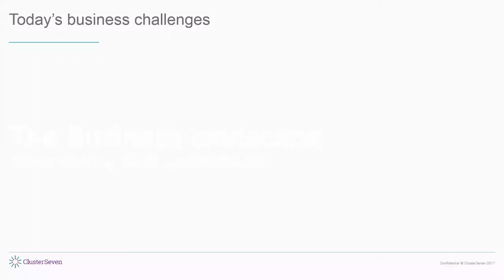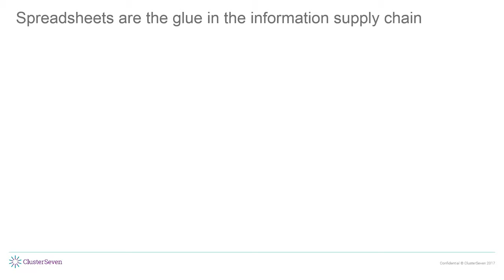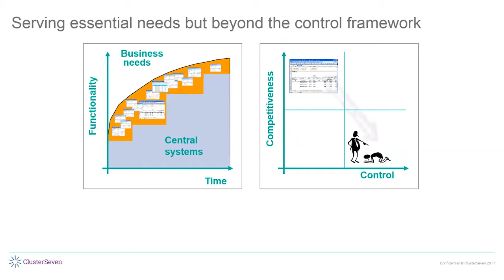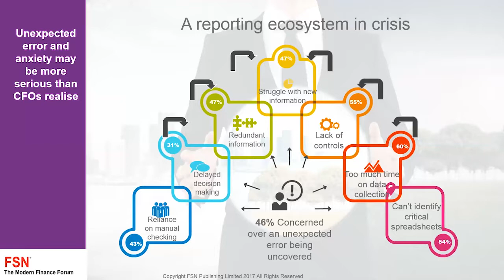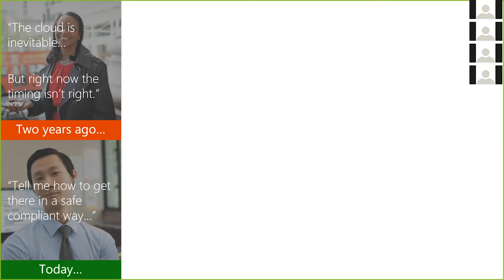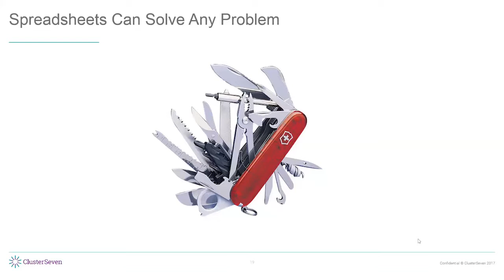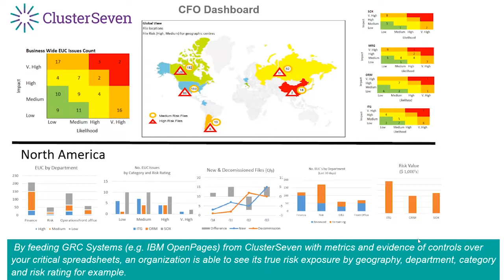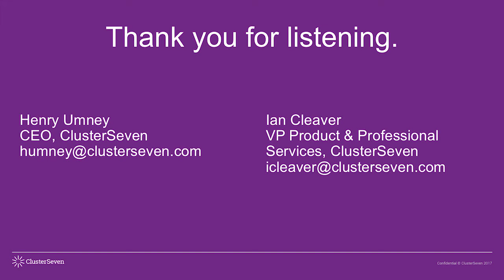Break the Spreadsheet Spiral with ClusterSeven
On 28th November ClusterSeven hosted a webinar to discuss the Spreadsheet Spiral, after a FSN Modern Finance Forum study found that 97% of CFO’s are being kept awake by antiquated reporting processes.

This webinar discussed the following topics:

- The Future of Financial Reporting
- Technology to Drive Change
- ClusterSeven, Azure and Microsoft UK

So, if a lack of control, looming deadlines and the potential of unanswerable questions in the boardroom are keeping you awake, invest half an hour in watching the webinar recording to hear how ClusterSeven can release you from the spreadsheet spiral that dominates your life (and your nightmares).